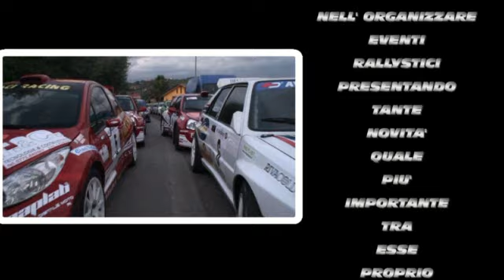4° RALLY MONTESANGIOVANNICAMPANO 2011 DEMO NUOVA PS FSVIDEORALLY.IT